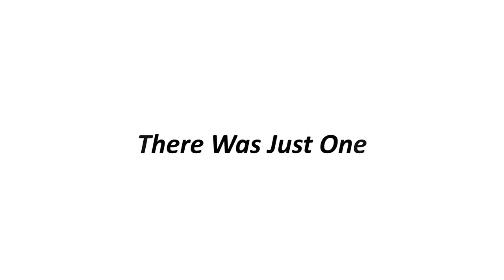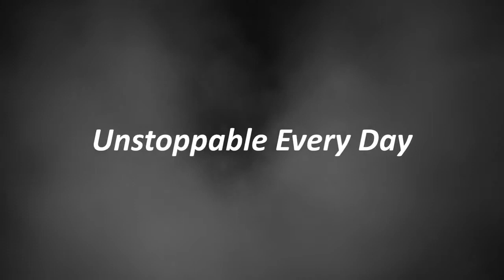1 Miljoen Bobcat laders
In 2014 rolt de miljoenste Bobcat lader van de band. Een overzicht van de evolutie van de Bobcat wiellader.